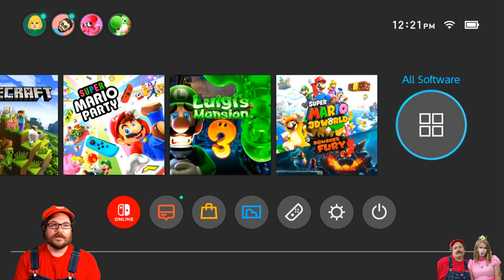MARIO ODYSSEY | Mario Odyssey with Little Coach Nelly | May 1, 2022